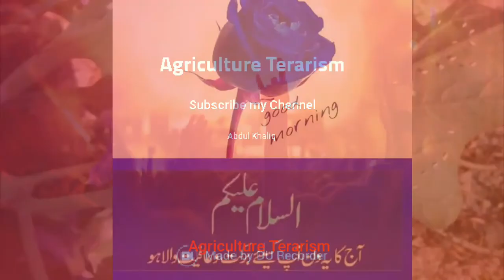Agriculture terrorism ( advanced research)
Information regarding new research to endorse DNA in the agricultural field crops by using insect pests and research has been named as agriculture tourism by some countries and some scientist subscribe my YouTube channel for more and more information please